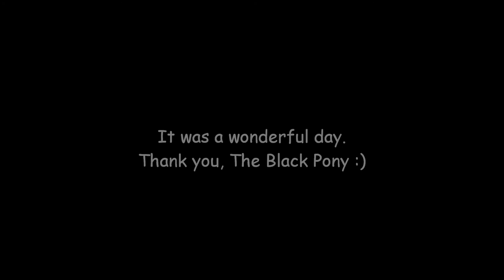Pictures - The Black Pony #2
@Hard Rock Café Berlin, Comet Thank You Party